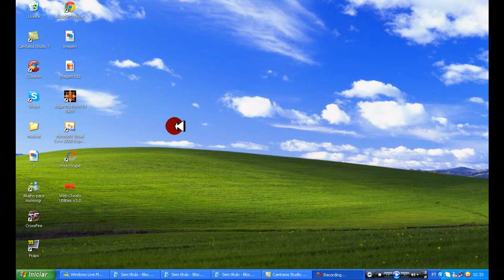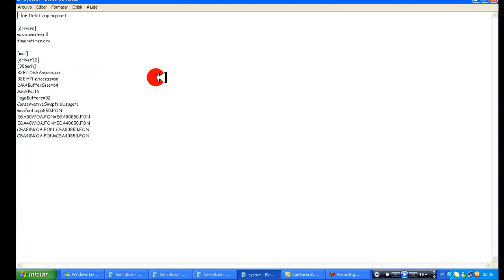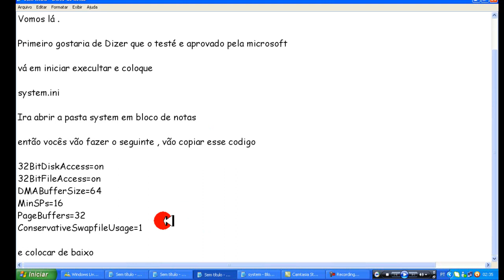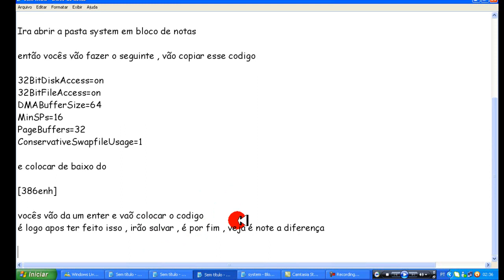Aumente a velocidade de leitura de seus jogos e programas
Cole abaixo de [386enh]

32BitDiskAccess=on
32BitFileAccess=on
DMABufferSize=64
MinSPs=16
PageBuffers=32
ConservativeSwapfileUsage=1